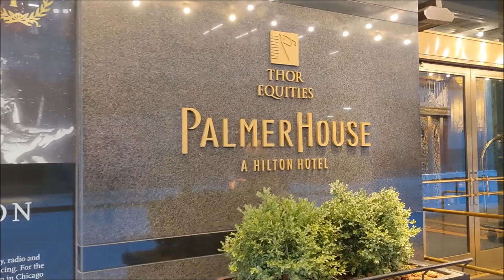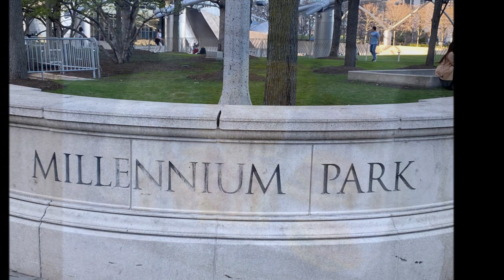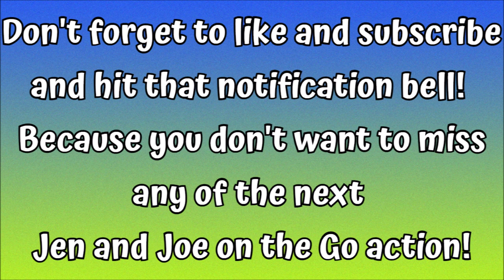Chicago's Luxury Palmer House Hotel Did Not Live Up To Our Expectations!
Why didn't Chicago's luxury Palmer House Hotel live up to our expectations?

The Palmer House Hotel is a Hilton-run hotel that's been part of Chicago for over 150 years.

Potter Palmer was a Chicago business magnate who gave his new bride, Bertha Honoré Palmer, this beautiful hotel.  However, only 13 days after its grand opening, the Palmer House fell victim to the Great Chicago Fire. But that didn’t deter Potter.  He rebuilt and on November 8, 1873, the new Palmer House welcomed its first guests, marking the opening of what would become the nation’s longest continually operating hotel.

So, what didn't we like about it?  Tune in to find out!

Palmer House Hilton
17 East Monroe Street
Chicago, IL 60603

EMAIL HER AT:
Ariane@marvelousmousetravels